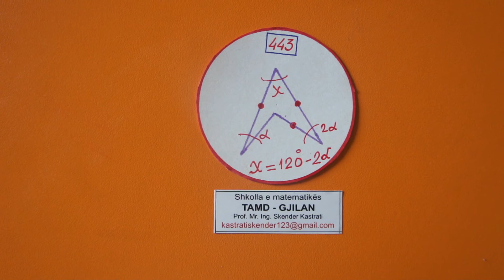FORMULA dhe TEOREMA 4